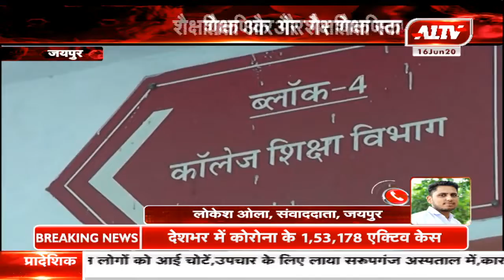जयपुर : लॉकडाउन के बीच खुले कॉलेज विश्वविद्यालय